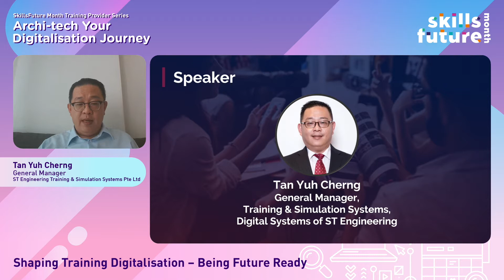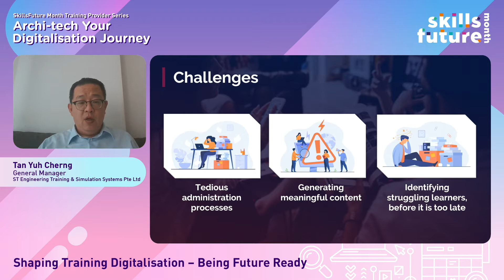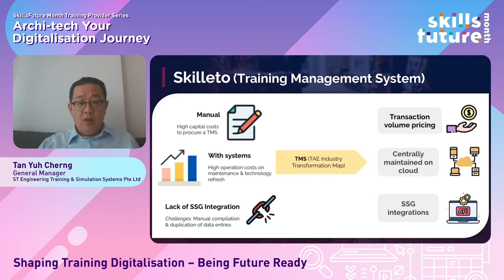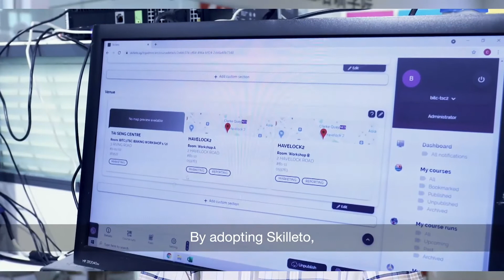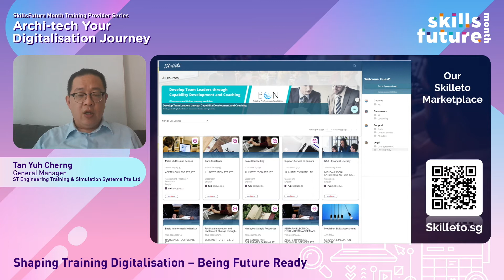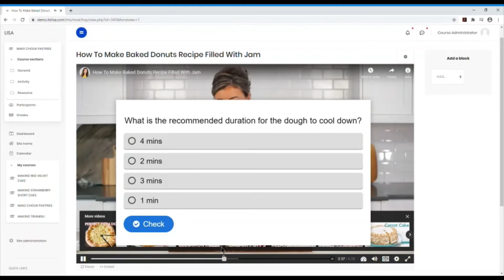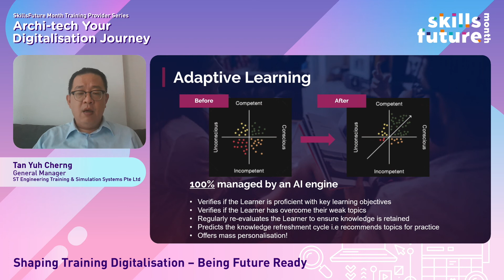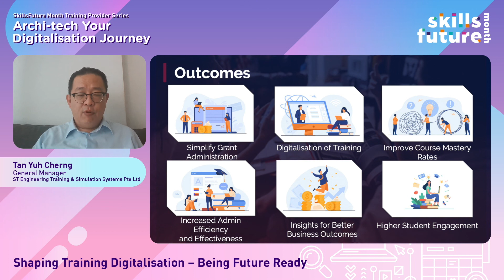SkillsFuture Festival 2021: Skilleto, LearnXP and Adaptive Learning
What does it mean to shape training digitalisation and be future ready in the TAE industry? Learning partners can leverage Skilleto, our Training Management System, LearnXP - Learning Management System and Adaptive Learning platforms and find out how these systems can come together to shape the next generation’s learning landscape. Hear it firsthand from Tan Yuh Cherng, General Manager of ST Engineering Training and Simulation Systems, during his presentation at SkillsFuture Festival 2021.